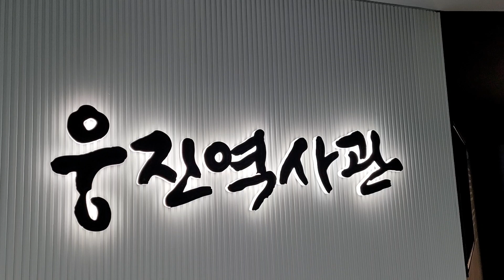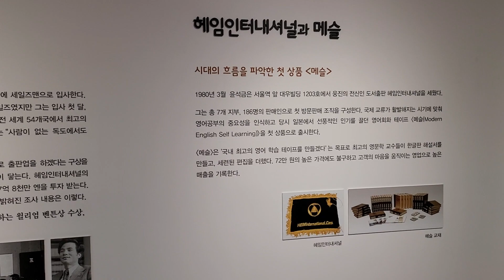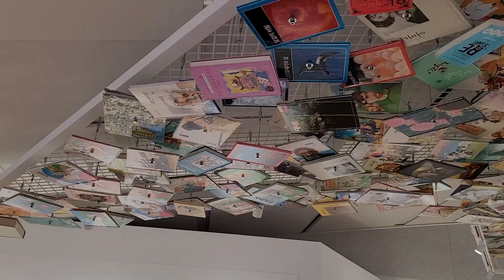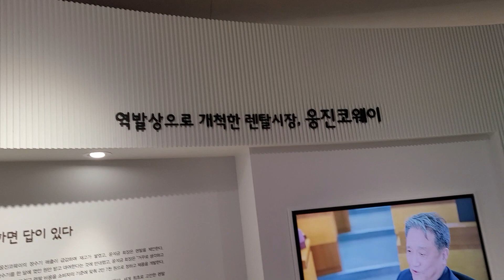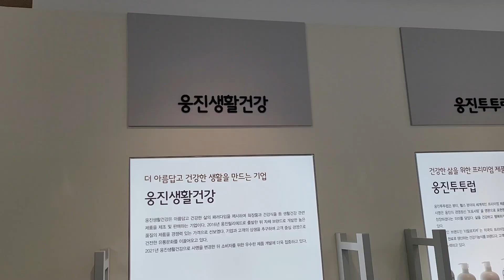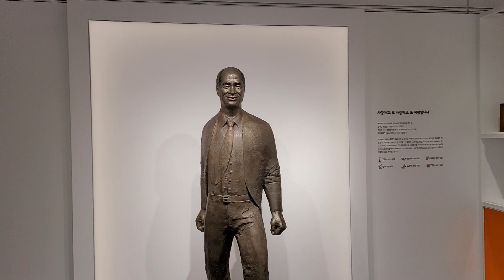파주에 웅진역사관 방문(무대본,무편집)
전설적인 웅진그룹의 윤석금회장님은 내가 존경하는 분의 한 분입니다.
평생수집한 여러 자료와 물풒들을 전시하고 담당  직원이 상세하게 설명을 해 준다.
강연문의 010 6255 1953 장두식